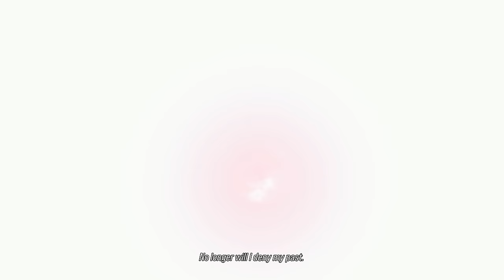Evolution of Final Boss Fight in Tekken Games (1994 - 2024 | PS1 - PS5)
All Final Boss Stage Fight in Tekken Games 1 - 8.

Time:

0:00 Tekken 1 (1994)
1:05 Tekken 2 (1995)
2:30 Tekken 3 (1997)
4:00 Tekken Tag Tournament (1999)
5:10 Tekken 4 (2001)
7:00 Tekken 5 (2004)
8:30 Tekken 6 (2007)
9:20 Tekken Tag Tournament 2 (2011)
11:00 Tekken 7 (2015)
19:20 Tekken 8 (2024)

All content of this video was recorded and edited by Geração Power Up (2024)